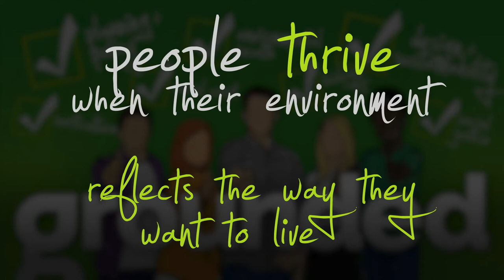Grounded Strategies - Short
This video describes the work that Grounded does